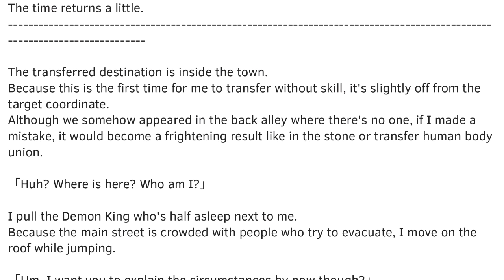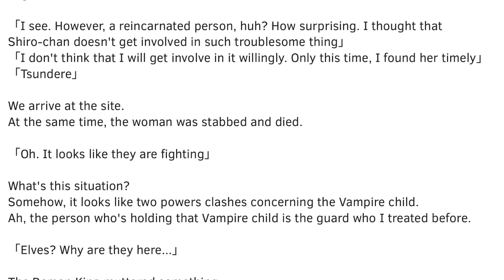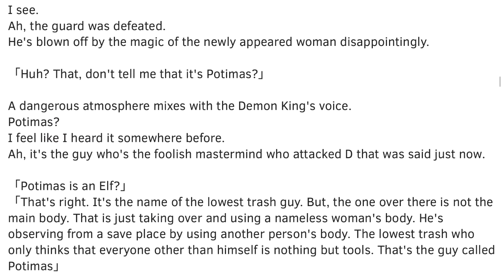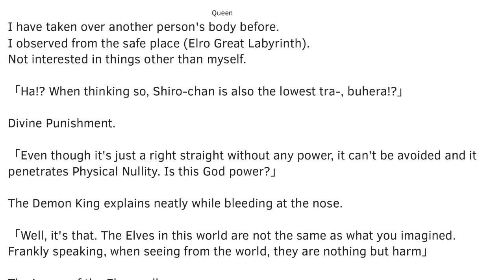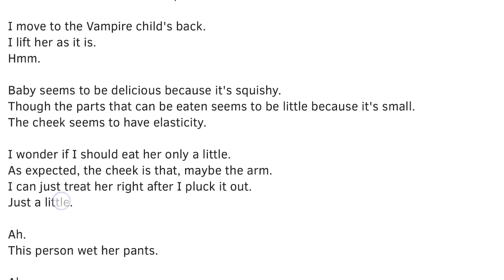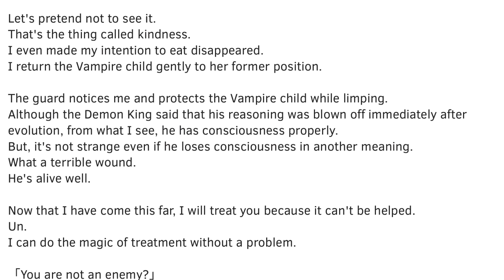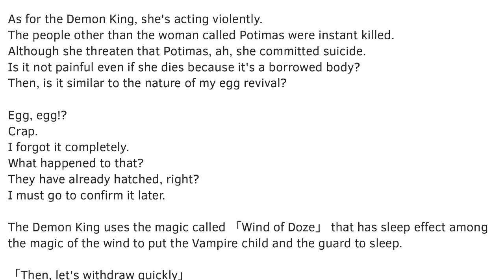Kumo Desu ga, Nani ka? Chapter 208 The standard of the fantasy world and the first encounter